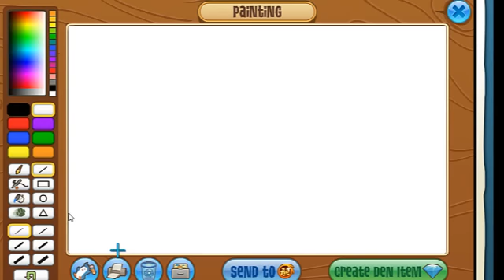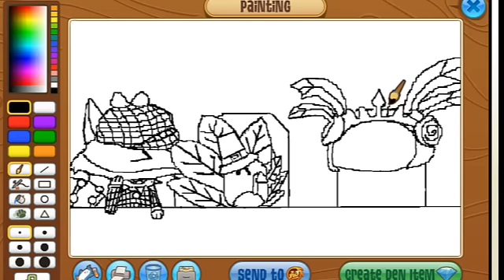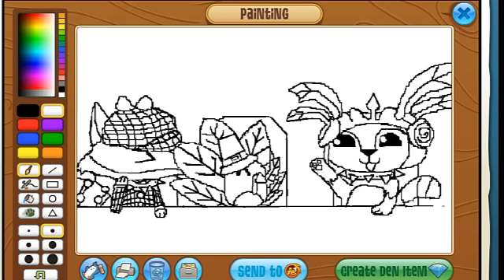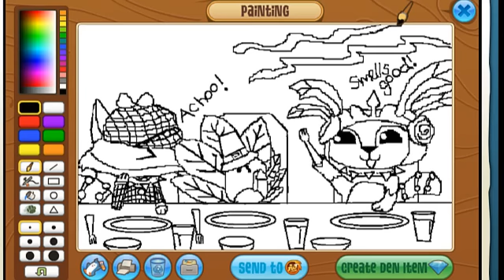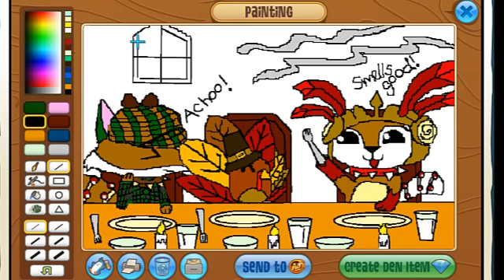Animal Jam: Speed Painting My Thanksgiving Profile Picture!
This took even longer than the Halloween one! 7 HOURS! T.T The Halloween one only took like 5!